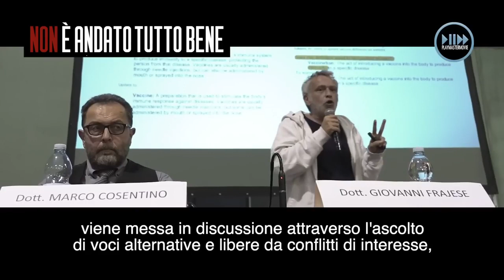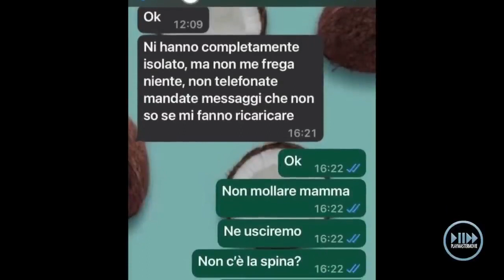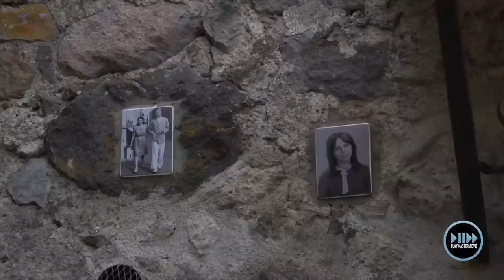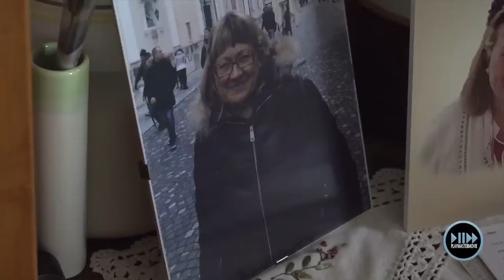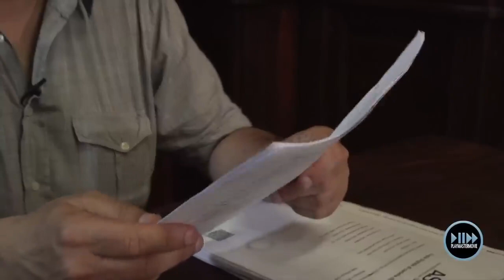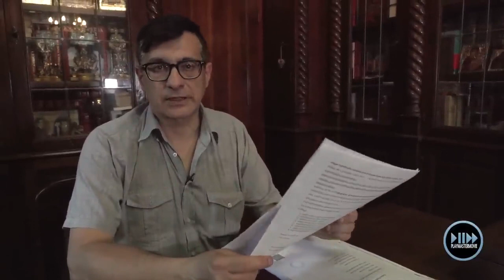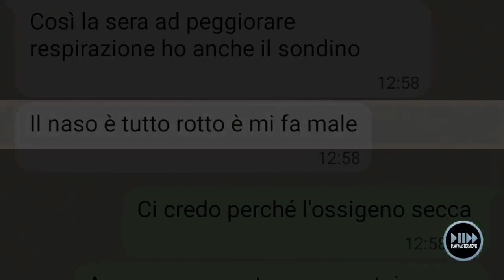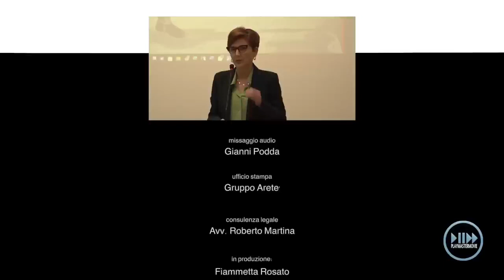La morte negata documentario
La morte negata
Dur: 1h 03m 34s
Produzione: Playmastermovie
Regia: Alessandro Amori
Riprese e montaggio: Alessandro Amori
Musiche: Nicola Bottos

Durante lo stato di emergenza covid le linee guida e i protocolli imposti dal governo, hanno impedito ai familiari, di seguire la degenza in ospedale dei propri cari, in molti casi di comunicare telefonicamente e di poter vedere il corpo del defunto in quanto riconsegnato in un sacco nero. Ciò ha contribuito ad interrompere il fisiologico processo di elaborazione del lutto con grandi sofferenze e gravi ripercussioni psicologiche. A distanza di tre anni questo lutto negato incontra tutt'ora un muro di silenzio e omertà che questo documentario si propone di infrangere.

Produzione: Playmastermovie
Regia: Alessandro Amori
Musiche: Nicola Bottos

Con
Dott.ssa Clara Curtotti, psicologa e psicoterapeuta, Comitato Nazionale Psicologi
Dott.ssa Antonella Sagone, psicologa perinatale, Comitato Nazionale Psicologi
Dott.ssa Silvana Bonanni, psicologa clinica, presidente del Comitato Nazionale Psicologi
Sabrina Gualini, presidente Comitato Nazionale Parenti Vittime Covid
Carlo Taormina, avvocato.
Antonio Bilo Canella, l'anima.

E le testimonianze di
Saviana Colazza
Tatiana Gracceva
Sabrina Gualini
Elvio Ciferri
Simonetta Filippini

Playmastermovie autorizza il download del documentario La morte negata scaricabile a questo e ne consiglia il ricaricamento su tutte le piattaforme social e di informazione libera sul web affinchè la tematica trattata raggiunga più persone possibili.